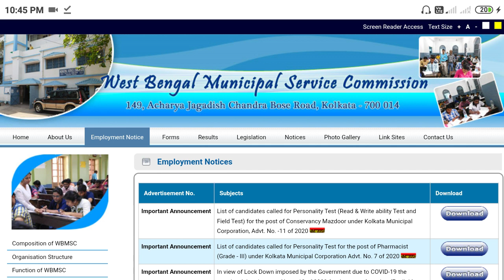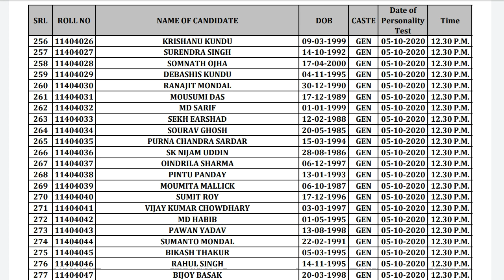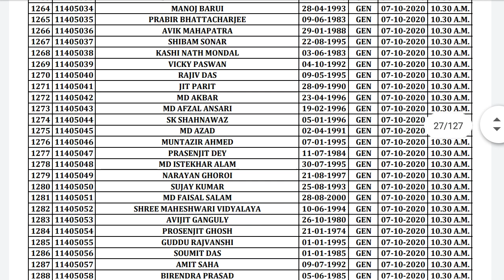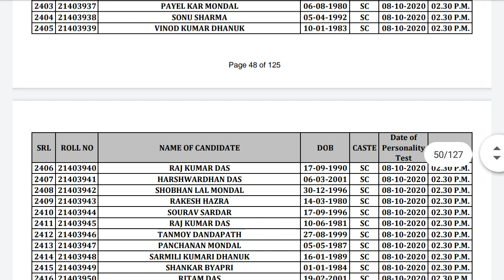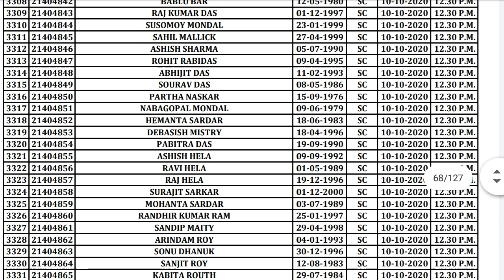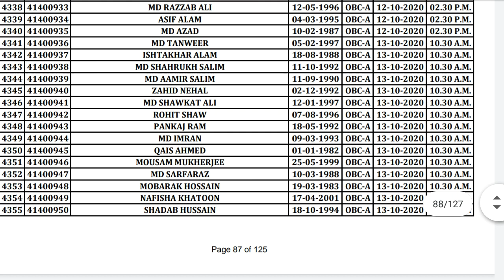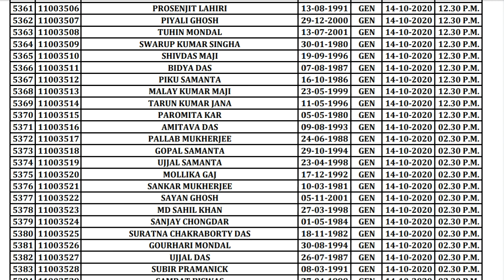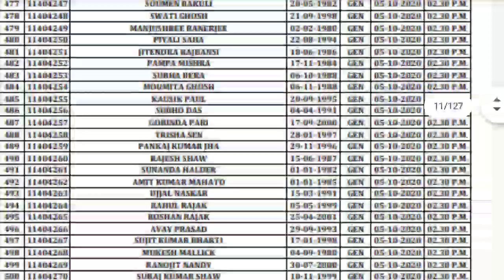west bengal municipal service commission recruitment 2020 | wbmsc recruitment 2020 [WBMSC] New/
municipal service commission recruitment 2020,

municipal service commission recruitment 2019,
west bengal municipal service commission recruitment,

west bengal municipal service commission recruitment 2020
municipal recruitment 2020,
kolkata municipal recruitment,
kolkata municipal recruitment 2020,
municipal corporation recruitment 2020,
municipal corporation recruitment 2019,
municipal corporation recruitment 2019 telangana,
municipal corporation ludhiana recruitment 2020